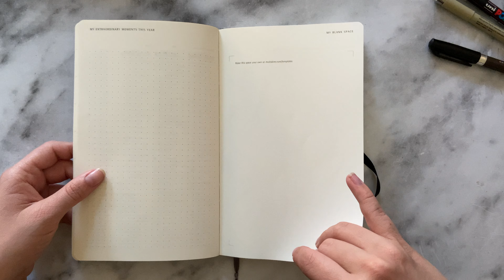Moleskine Weekly Planner Setup | How I plan using my Moleskine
Hi! In this video I will show you how I use my Moleskine Weekly Planner to plan during the week. Just a couple months ago I bought this Weekly Planner from Moleskine and I think I finally found the best planner for me.  I really love planning and usually use a bullet journal for that, but using a bullet journal can take a lot of time. So for the moments I don't have a lot of time I love using a pre-printed planner!

This Moleskine planner gives you a lot of space to write, and also an entire page per week to write down lists, notes or whatever you want.

Profile picture is made by @livdesigned on Instagram!

Video equipments:
- iPhone 11
- Canon PowerShot SX730 HS
- Hama Tripod Star 63